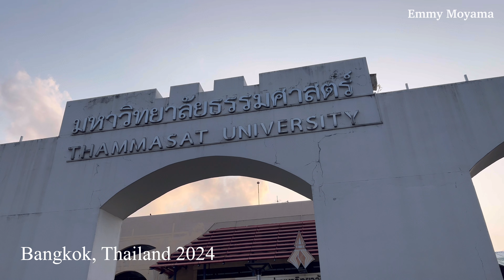แมวจรในมหาวิทยาลัย